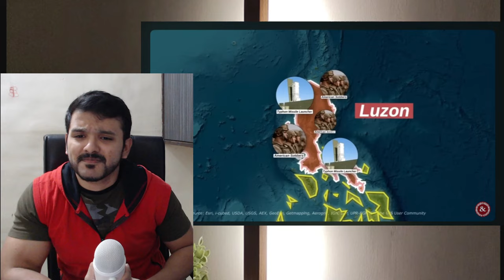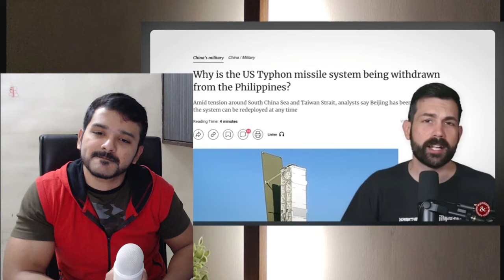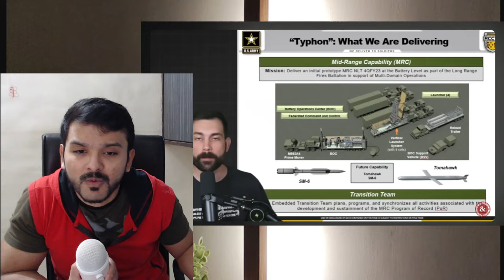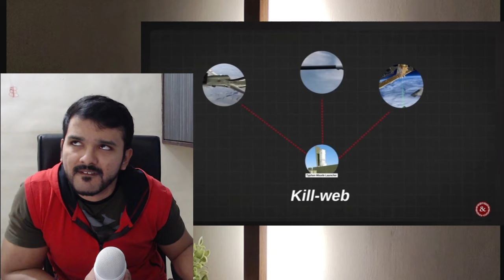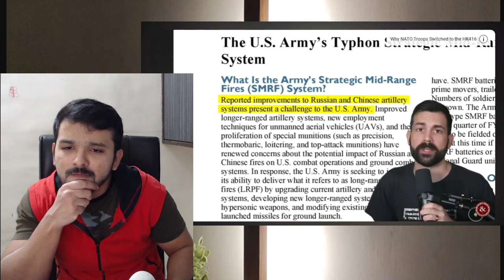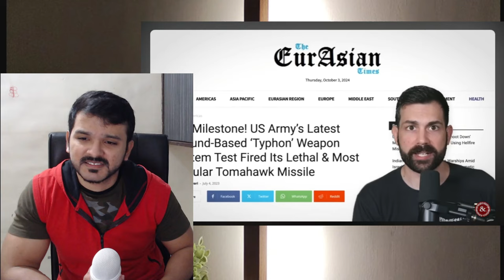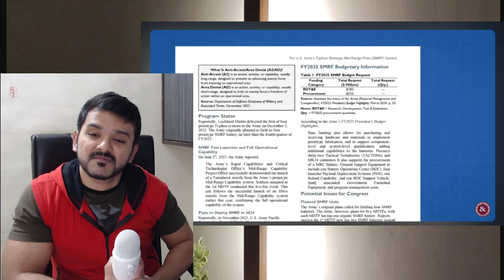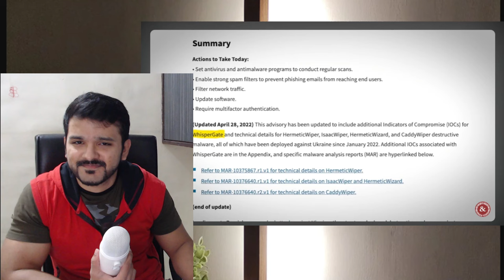America Deploys Typhon Missile in Range of China | CG Reacts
America Deploys Typhon Missile in Range of China by Task & Purpose